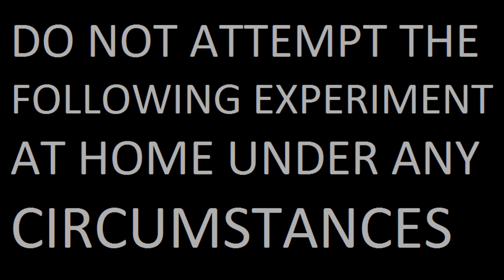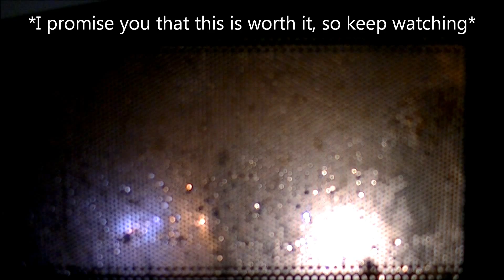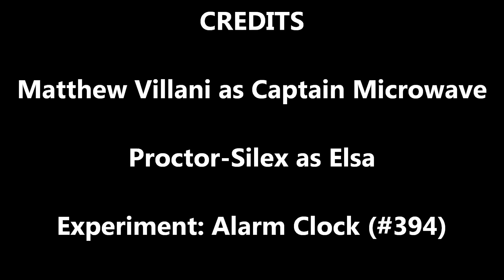Microwave Me: State Of The Fart Alarm Clock (While Ringing)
Experiment #394: Alarm Clock

(Rated PG) Well, I finally did it. For the longest time, microwaving an alarm clock while it's ringing was one of the things I wanted to do. And I finally got to do it. With a digital alarm clock, anyway. A cheap little travel alarm clock that didn't work properly, that is. This thing was absolutely the worst in state of the fart technology. A few knobs were missing, the hands got stuck (even with a new battery), and it just was a little too obvious that this thing had seen better days and was cheaply made to begin with. This was another one of my uncle Elwood's infamous "exploding electronics", I kind of knew to expect something like this so I set the camera back a bit so you could see it when it blew up. And about that bit at the end, yes my uncle Elwood did pass away. He was a big supporter of my microwave show and donated a couple items for me to use. One of them currently sits as my most viewed video of all time.

The alarm clock was another thing planned to be microwaved but unfortunately he wasn't around to see this one aired. However, the items he did donate were all non-working or improperly working (the TV remote he previously used as a doorstop for example).

Anyways, I know you can't see shit inside of Elsa. Sorry about that, but there was nothing I could do. She's uncleanable now, and the fact that you can only barely see the clock inside before it blows up was a sign that it was time to swap out that microwave as it had overstayed its welcome. This may also be the last one I do in the garage (I've said that before, I know). But anyways, next episode will feature a cleaner, newer microwave. Elsa will be used just for something big in the future like an airbag. Season 13 of Microwave Me continues the tradition of microwaving excellence dating back to 1992 which today uses a JVC high definition digital camcorder, hosted and produced by Captain Microwave who used for this episode a Proctor-Silex microwave that he named Elsa.